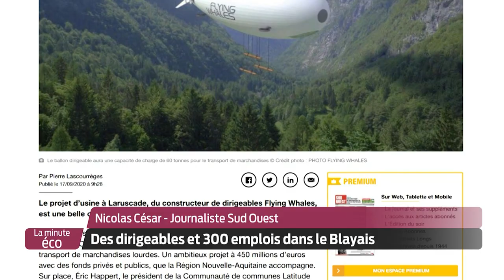La Minute Éco - Des dirigeables et 300 emplois dans le Blayais